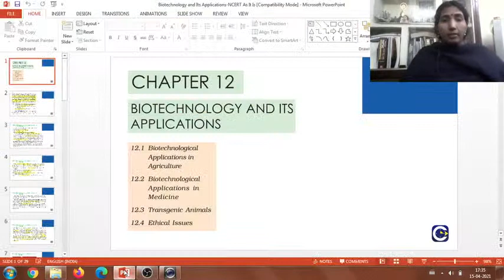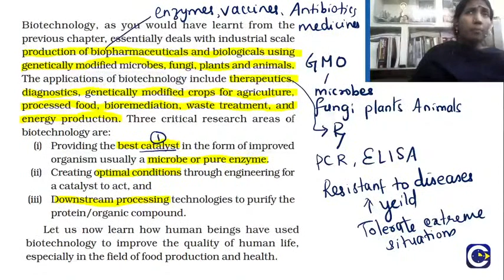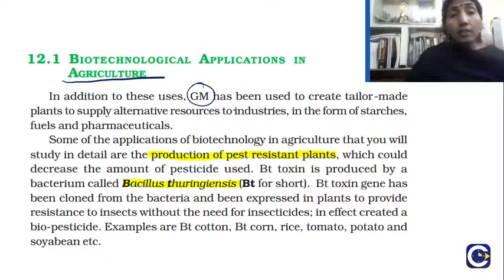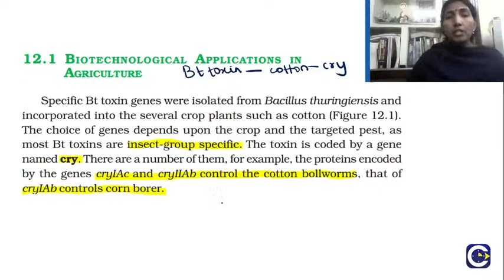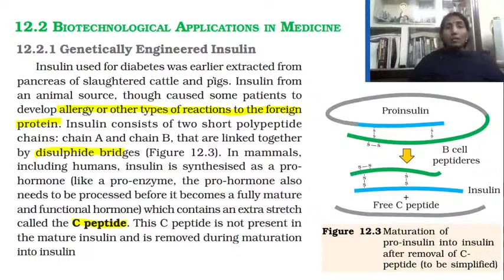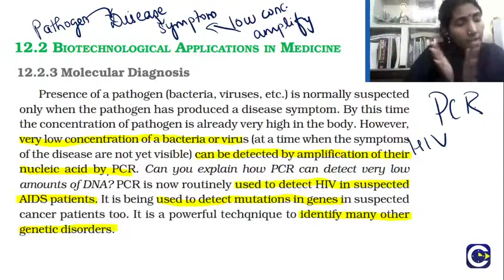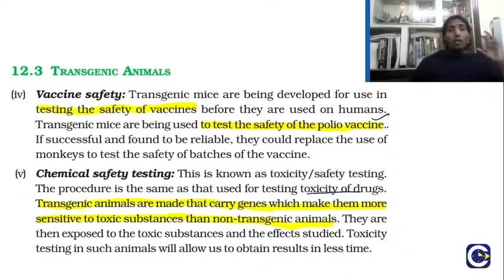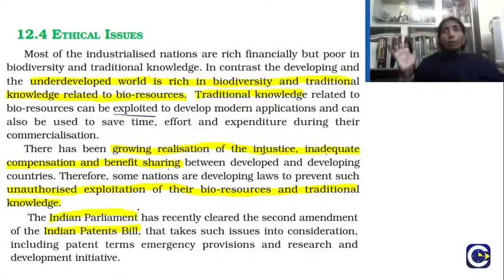Biotechnology and Its Applications-NCERT As It Is for NEET